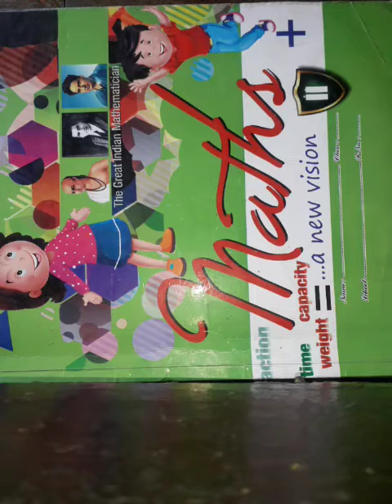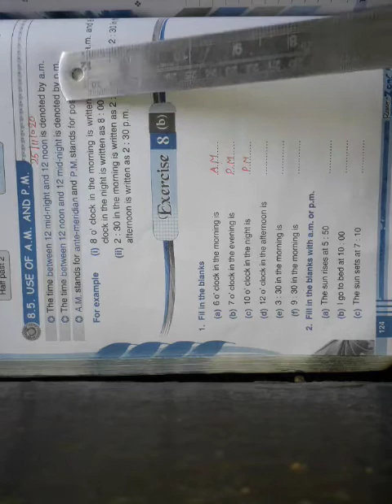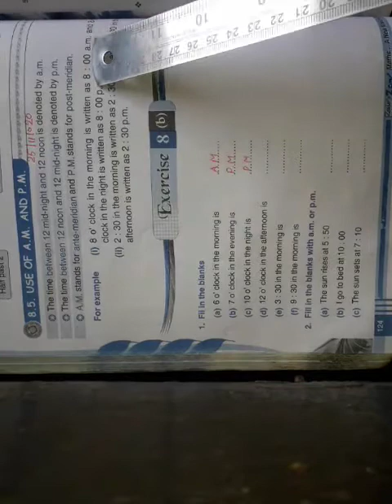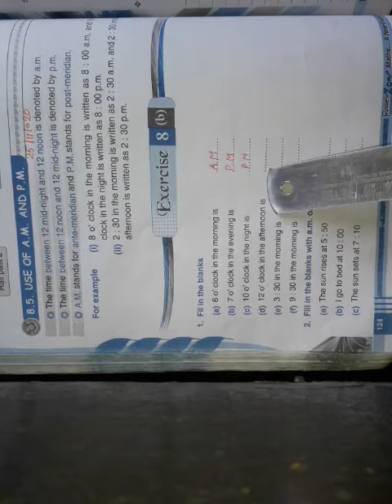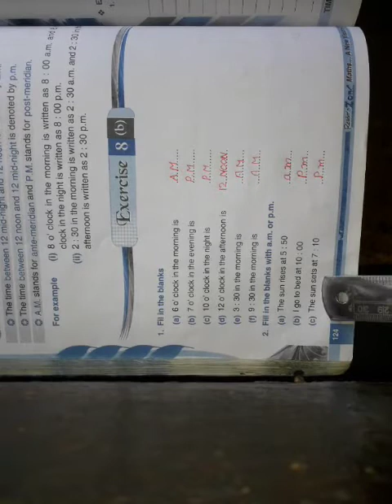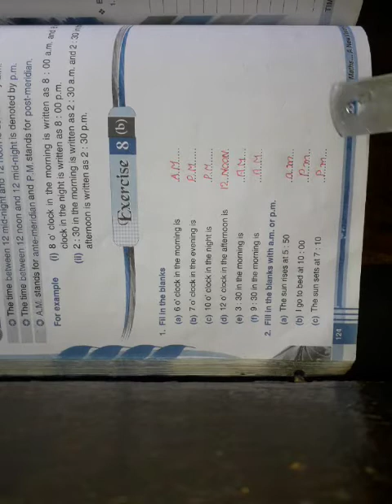CLASS - 2 Maths Chapter - 8 Exercise - 8.B (25 / 11 / 2020)